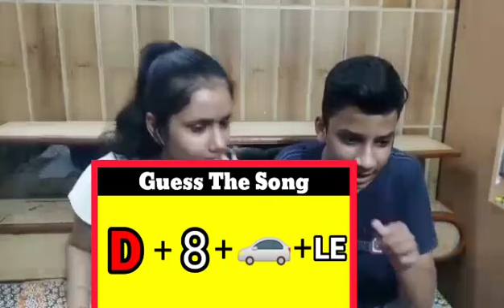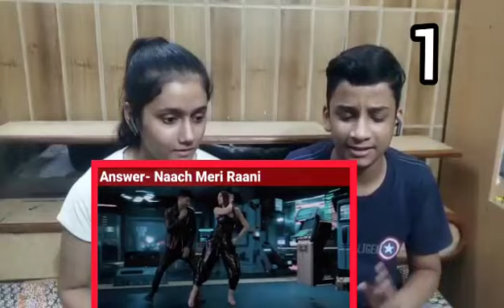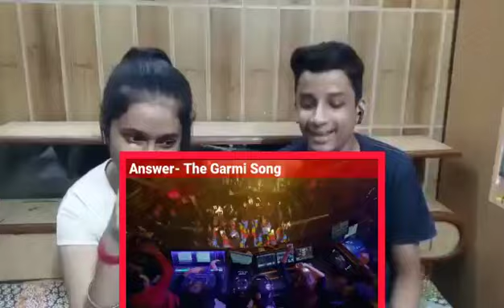Guess The Song By Emoji challenge || Part-2 || Good life of Yuvraj